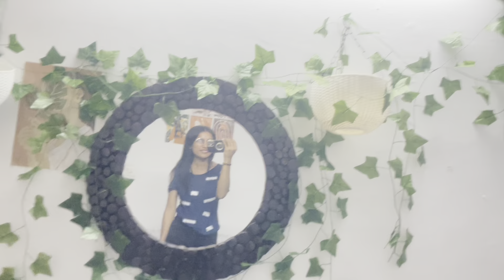MBBS vlog ! Day -5 of 30 days challenge !